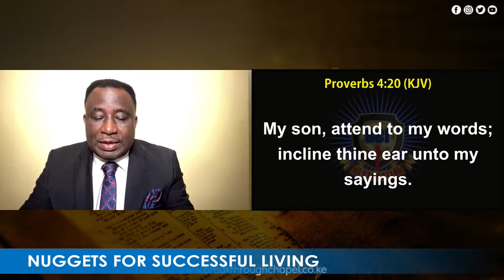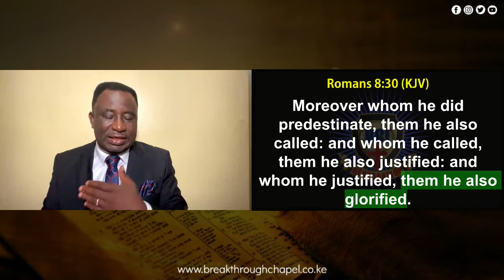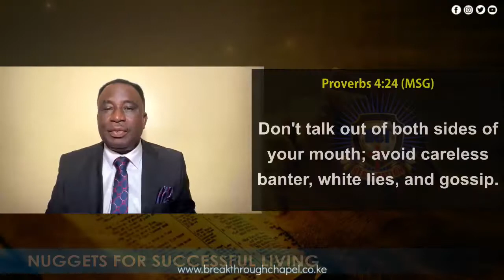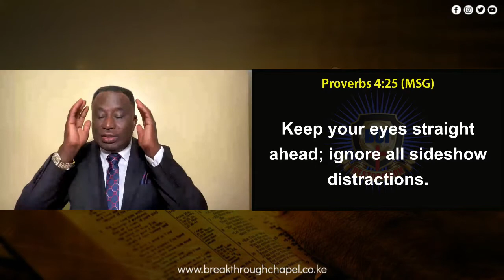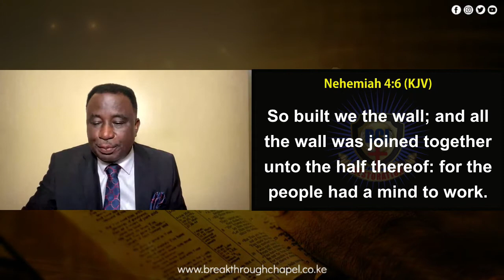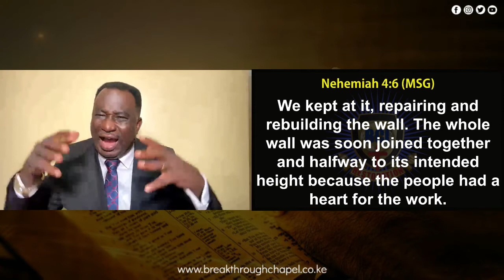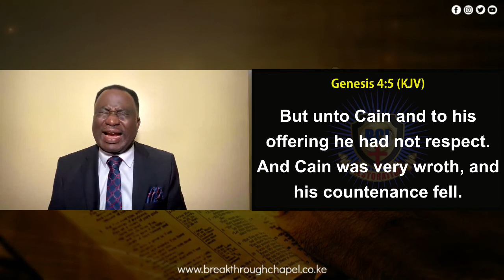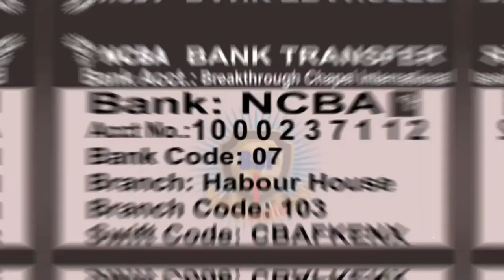Nuggets For Successful Living (Part 15) with Pastor Wole Joseph.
Voice Of Restoration,
Morning Glory Service.
Title:Nuggets For Successful Living (Part 15)
Pastor Wole Joseph.